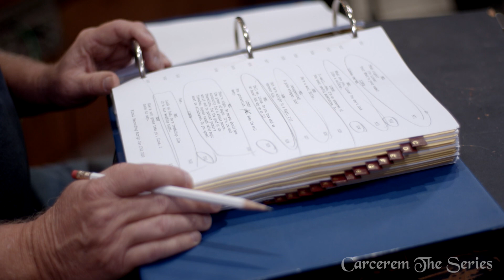Interview with Jane Lynch | Carcerem - The Series | Behind The Scenes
Jane Lynch plays Mel in the upcoming Carcerem - The Series, an all-new episodic fantasy fiction weekly podcast & audio drama premiering September 22nd, 2020.

Jane Lynch talks about her career, beginning her acting career in Chicago,  the character she plays in Carcerem and her character's motivations for supressing magic in the realm of Aaru.

Created by Shane Salk of Shane Salk Productions and William Holmes of Compost Productions, Carcerem features top acting talent from across the entertainment industry, led by up-and-coming talent such as Dana Powers (We Bare Bears, State of Decay 2) and including Emmy Award-winning actress Jane Lynch (Glee, Wreck It Ralph), Oscar-nominated actress Piper Laurie (Carrie, Twin Peaks), two-time Emmy Award winner Maurice LaMarche (Pinky and the Brain, Futurama) and voice over legend Grey Griffin (Scooby Doo, The Simpsons, The Loud House). Additionally, the series features original scores from Dave Volpe.

Other incredible cast members include anime legend Ike Amadi (Trollhunters, Halo), accomplished television actor Neil Flynn (Mean Girls, Scrubs), actor & stuntman Carl Ciarfallo (Casino, Fantastic Four), writer & animator Jon Bogdanove, famed voice director Kal-El Bogdanove (The Elder Scrolls, Fallout), Phillip Reich (JoJo's Bizarre Adventure, Pokemon Masters), Amber Hood (Special Agent Oso, Final Fantasy), featuring Fred Applegate (The Producers, Stargate SG-1), and many more!